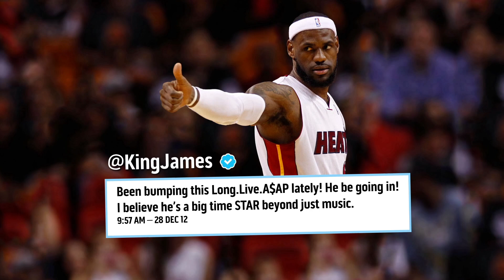A$AP Rocky Before The Fame | Cabbie Presents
Hip Hop artist x Fashion Icon A$AP Rocky reveals that Michael Jordan was his guy growing up in New York City. When Lebron James tweeted about his upcoming rise and influence in the music game, A$AP is humbled. Cabbie Presents the idea of turning emcees into athletes with a magic wand and the results are hilarious. Finally, A$AP reveals that Drake is nice in FIFA, and so is Snoop Dogg.